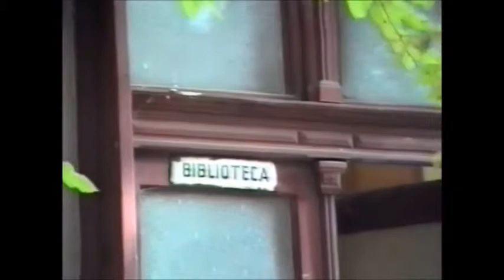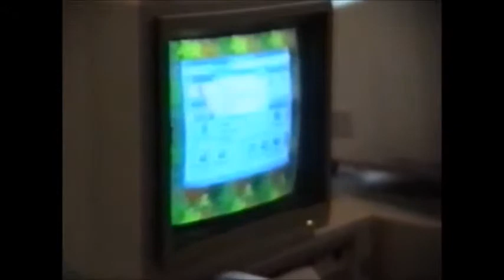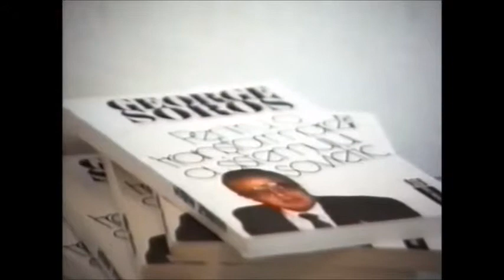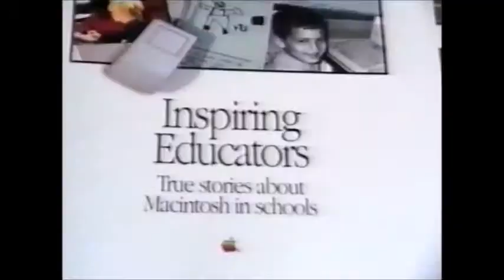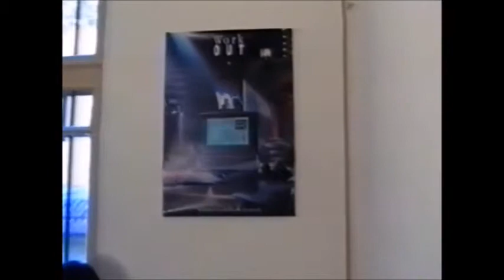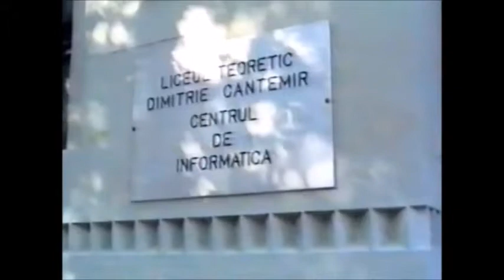1992 LDC Primul Laborator IT din școala românească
Primul Laborator din România, dedicat informatizării.

Pentru Școala Românească cel mai mult a contat la acea vreme Programul Fundației Soros “Computere pentru licee”, program pe care l-am inițiat împrună cu Nicolai Sandu (lucra la Findația Soros la acea vreme) în anul 1992.
Programul “Computere pentru Licee” a fost gândit astfel ca școlile care primeau laboratoare de informatică să devină și un pol de formare pentru comunitatea locală.

Programul a avut trei etape. Prima etapă a fost un pilot făcut la Liceul Cantemir. Practic s-a reconstruit fosta locuință a directorului (din curtea liceului) pentru a devein laborator. 30 de calculatoare PC 386 (produse în țară de KT Technologies (Dan Gârlașu și Dan Ionescu), 5 calculatoare MAC și o rețea Novell.
Costul acestui laborator a fost de aproximativ 60.000 USD.
Proiectul a fost scris de Radu Jugureanu, Emil Dragomirescu (profesori la Liceul Cantemir la acea vreme) și Marin Crăciun, professor de fizică și director al liceului.

Este de remarcat că la scrierea proiectului au participat și eleve și elevi în clasa a XI-a, din acea vreme: Schița laboratorului a fost realizată de Florina Anghelescu (astăzi arhitect!!). Mihai Moghior (astăzi un antreprenor de success), Monica Crăciun, Cătălin Gras (lucreză în grafică digital), Rareș Ispas (antreprenor IT), Raluca Tănase, Ionuț Breaz (IT la DGHR la Bruxelles), etc au participat direct la scrierea și la implementarea proiectului.

Alin Teodorescu, Sandra Pralong și Anca Harasim conduceau la acea vreme Fundația Soros și au aprobat proiectul nebunesc pe care îl propuneam: Un Laborator de Informatizare organizat pe ateliere care avea la propriu să fie deschis 24/7 pentru elevii liceului sau pentru elevi din comunitatea noastră.

Din fericire există un film al acestui prim laborator de informatizare creat în România, în anul 1992. Îl veți putea găsi aici, realizat de regretatul Nonu Nădrag.

Filmul descrie laboratorul, momentele de construcție efectivă și evenimentul de lansare.

La acea vreme, ca și astăzi de altfel riscai mult să te afișezi cu Soros. În acea perioadă au fost multe atacuri, foarte multe atacuri în presă și doar doi oameni dinafara fundației Soros care au susținut proiectul: Prof. Marin Crăciun, Directorul Liceului Cantemir și Alexandru Mironov (consilier prezidențial atunci), publicist, scriitor, popularizator de știință. Se pare că a fost suficient.

Apar în film, în ordine: Alin Teodorescu, Nicolai Sandu, Monica Crăciun (elevă), Radu Jugureanu, Raluca Tănase (elevă), Dinu Gojan (elev), Cătălin Prunariu (elev), Damian Ionuț (elev), Florina Nghelescu (elevă), Rareș Ispas (elev), Dan Ionescu (KT Tech), Marin Crăciun (director Liceul Cantemir), Mihai Stanca (elev), Vasile Teodorescu (Ministerul Învățământului), Eugen Noveanu (Institutul de Științe ale Educației), Leon Livovschi (Universitatea București, Președintele Comisiei Naționale de Informatică), Adrian Atanasiu (Universitatea București), Adrian petrescu (Politehnica București), Gheorghe Stoițescu (Profesor Liceul Cantemir), Alexandru Mironov (Consilier al Președintelui României), Dumitru Dorin Prunariu.